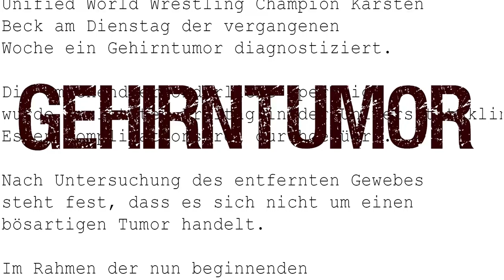wXw Hall of Fame 2017: Karsten Beck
wXw Hall of Fame Induction 2017: Karsten Beck

Wir freuen uns, am 23. Dezember einen verdienten Wrestler und Champion, ein Teammitglied und einen Kollegen, einen Mentor und Schüler, vor allem aber einen Freund in die wXw Hall of Fame einzuführen.